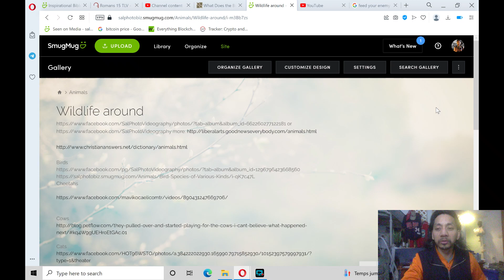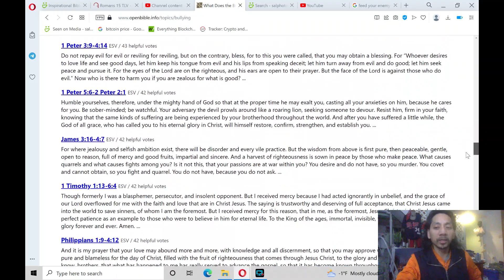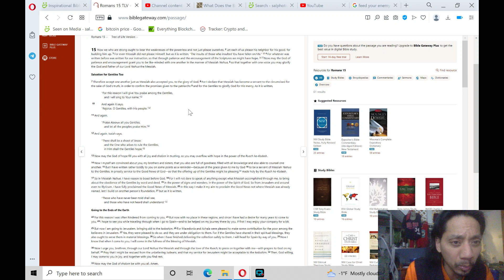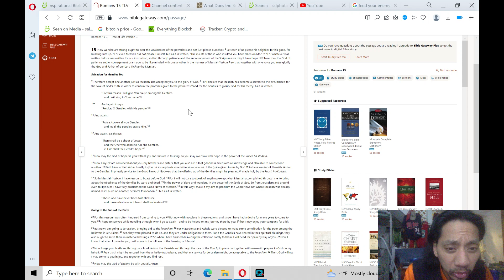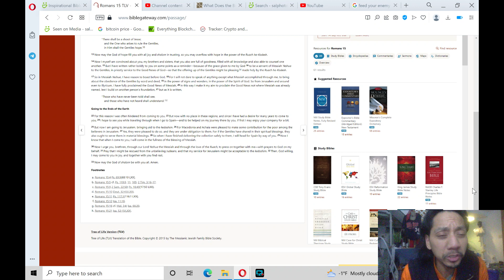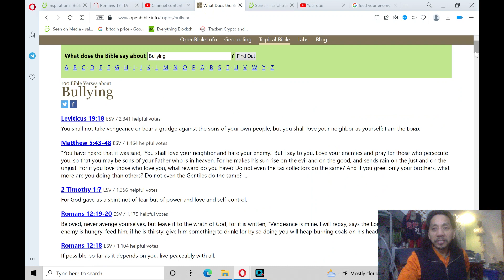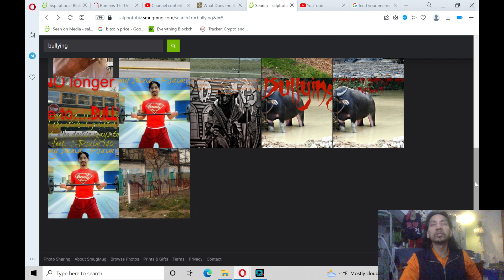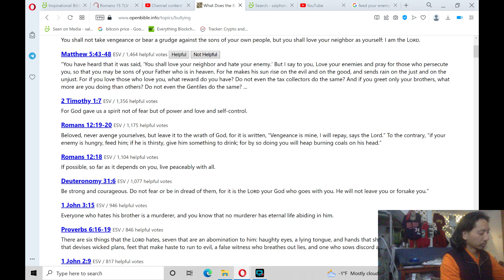Bible Reading: New Testament - Romans 15 (epistles )